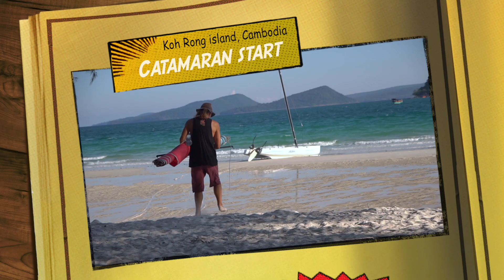Setting the sail on the catamaran and sailing from the coast, Koh Rong island, Cambodia, 2019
All paths should lead directly to the beach.

bigreview films production, 2019